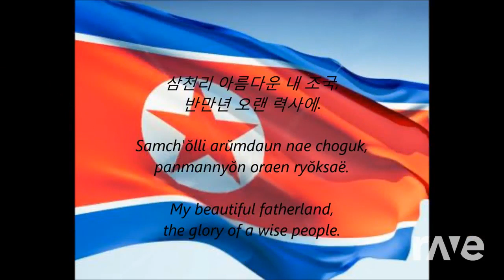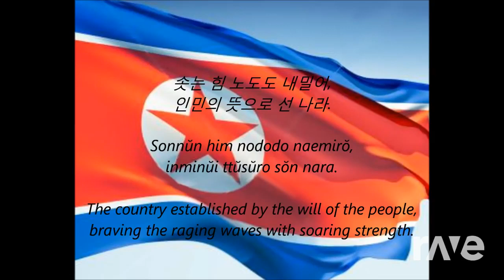RaveDJ | Aegukka (Bro Mix) - North Korea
Please praise our Supreme Leader.